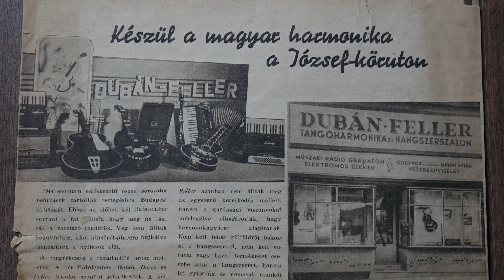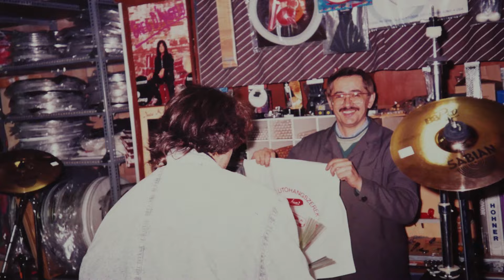A DUBÁN - ELŐZETES - Dokumentumfilm az egyik legismertebb hazai dobkészítő mesterről és családjáról.